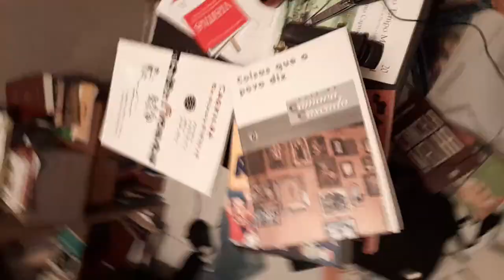O Recife no tempo da Escola do Recife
Sílvio Romero e Castro Alves. As influências francesa e inglesa anteriores à luta de Tobias pela germanização da cultura. A imprensa. Mudança de comportamentos estudantis.

Livro Modas e Modos de Mauro Mota.